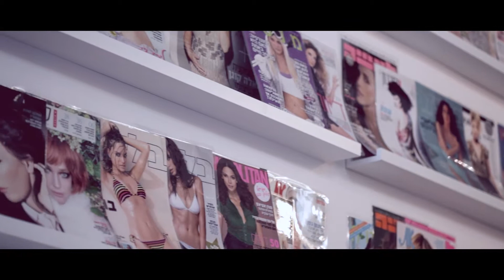Zipi & Eddie - Wedding Highlights (Idan Hasson)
Our wedding day highlights video.
5.5.13
Photographed by Idan Hasson.
Dress: Raquel Reshef
Hair: Sagi Dahary
Makeup: Tali power
Suit: Zara
Bridel shoes: Steve Madden
Groom's shoes: Aldo